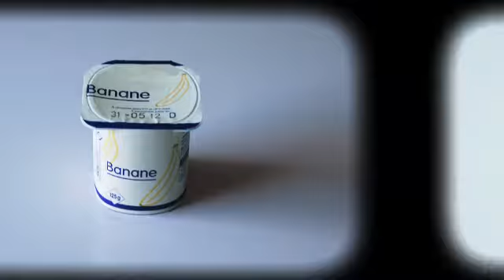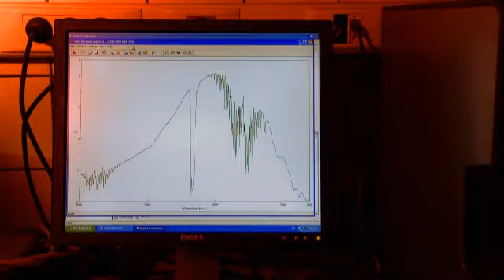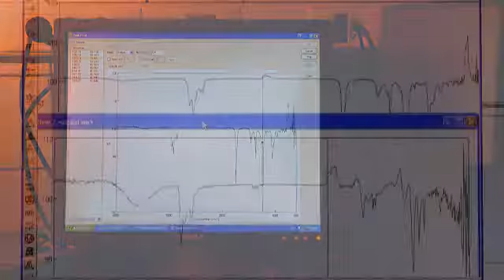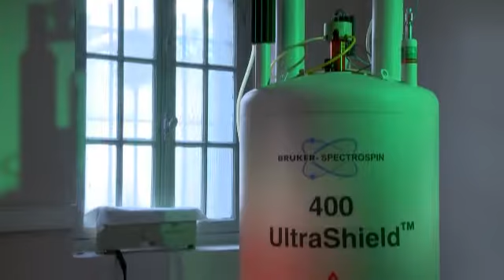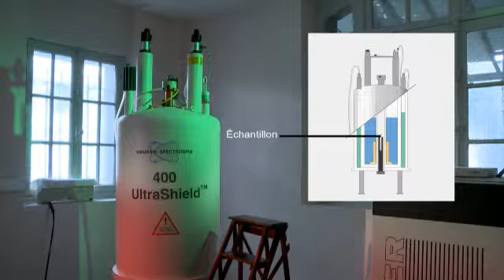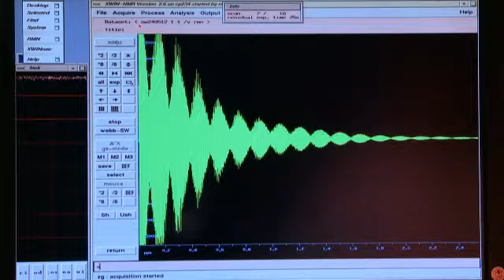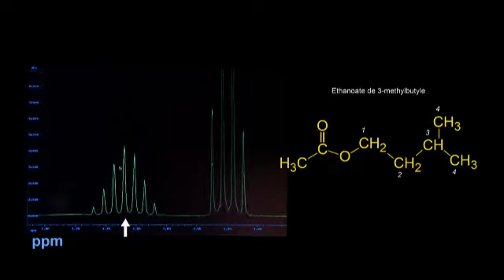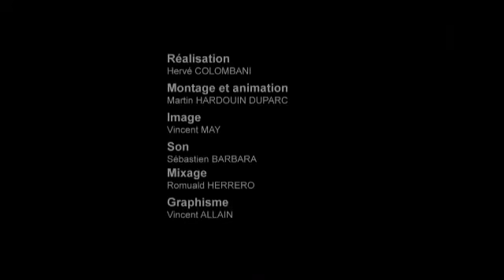synthèse d'un ester et identification par IR et RMN